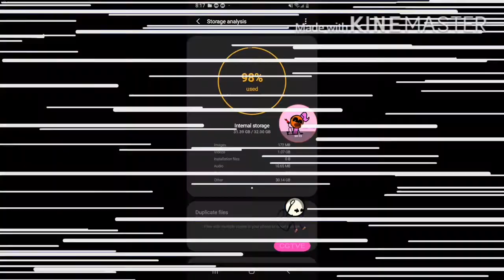Henry sitckman - back to the bridge